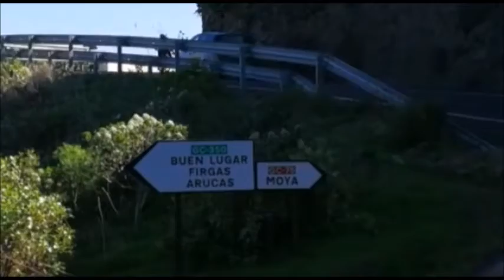RUFOS RODANDO JUNTO A MANYEL RECUPERANDOSE DE UNA PICADA 24 1 18